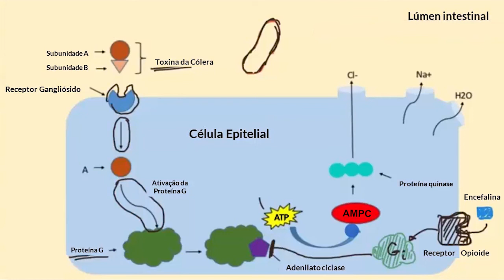Ativação e inibição das vias de transdução de sinal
Nesse vídeo é realizada uma discussão sobre a ativação e inibição das vias de transdução de sinal quando uma célula é exposta a toxina da cólera.